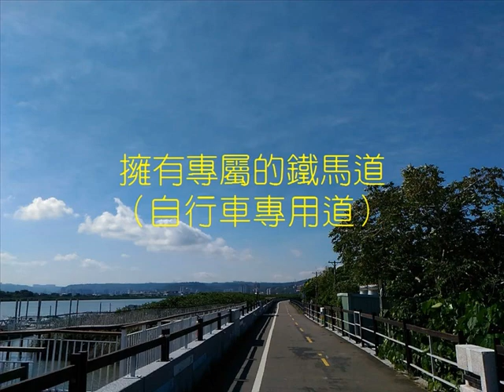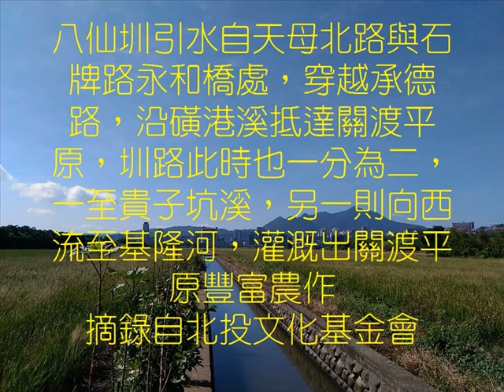關渡八仙圳&八仙聚落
雁鴨候鳥濕地廣
良田阡陌伯朗道
八仙聚落百年圳
輕騎鐵馬干豆門

看到大稻埕碼頭有一個石碑，干豆地區有下八仙碼頭，就把(下)八仙碼頭、八仙圳、八仙聚落...串連起來走讀一番